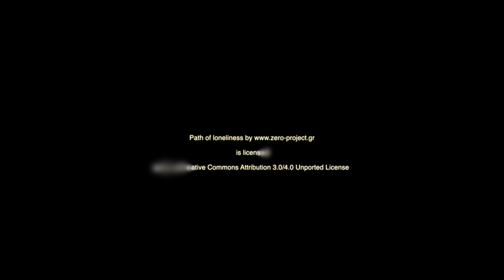Wind Star [4K 50p] Cartagena 2019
The MSY Wind Star motor sailing yacht docking at Cartagena Port April 2019

Sailing as a cruise ship for Windstar Cruises. She is one of an unusual class of only three vessels (msy Wind Star, msy Wind Spirit and msy Wind Song), designed as a modern cruise ship but carrying an elaborate system of computer-controlled sails on four masts.

IMO: 8420878
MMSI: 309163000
Call Sign: C6CA9
Length: 135 m
Breadth:  18 m

Panasonic HC-X1
Movo VXR100L